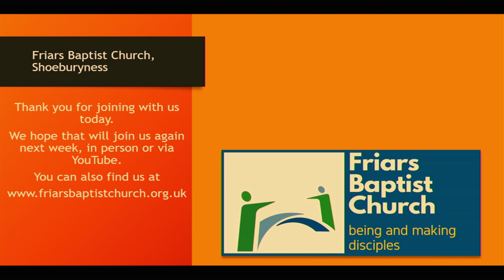final prayer 4th December 2022